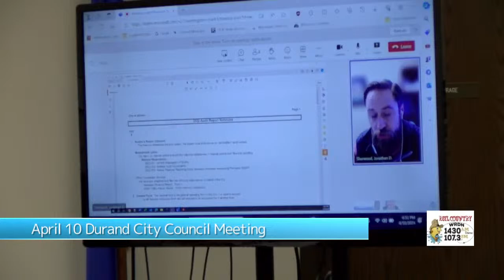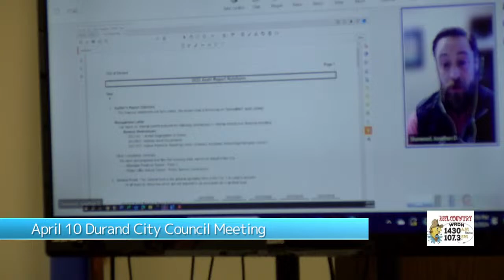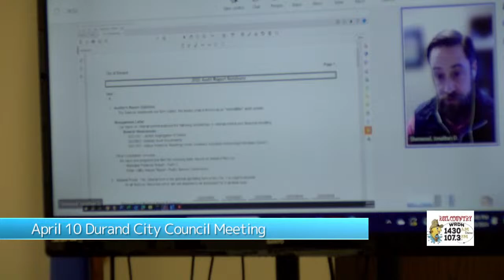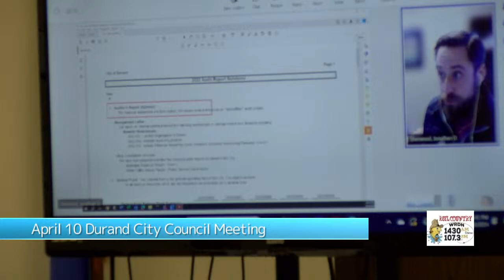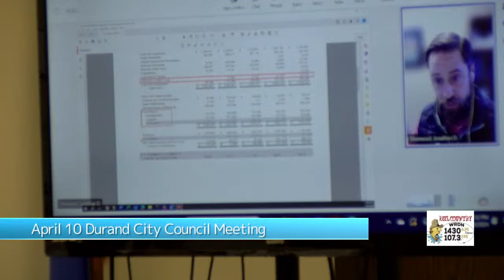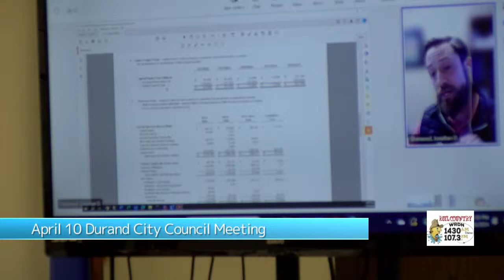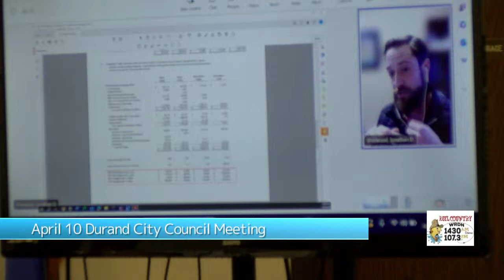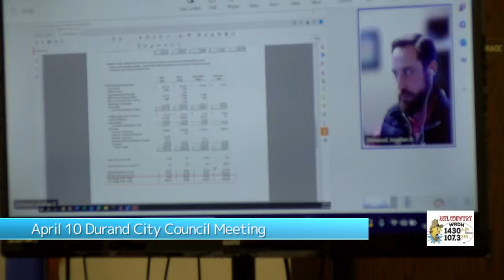Durand City Council Meeting April 10